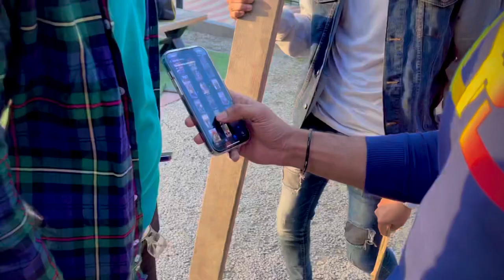(Part:2) umair bhai sy Dant par gai hummy 😱😨